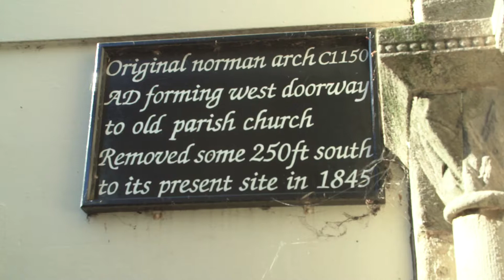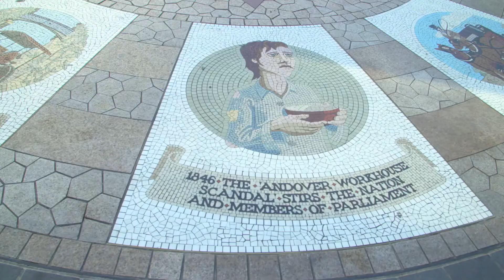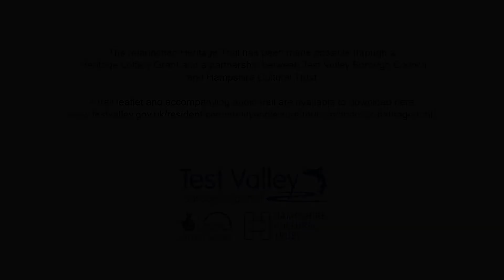Heritage Trail Hi res 090916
A film following the Heritage Trail around Andover, Hampshire